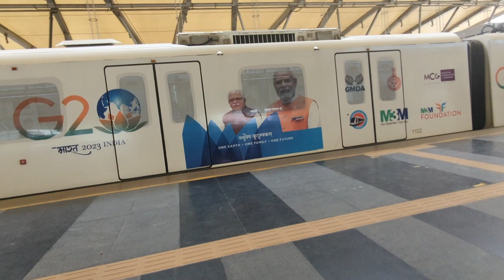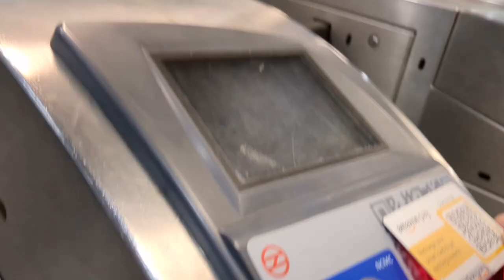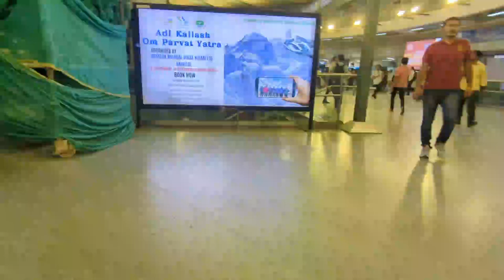Delhi Metro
A complete ride in the metro train, pride of Delhi.
The Delhi Metro is a metro system serving Delhi and its satellite cities of Faridabad, Gurugram, Noida and Ghaziabad in National Capital Region in India. Delhi Metro Rail Corporation Limited (DMRC), a state-owned company with equal equity participation from Government of India and Government of Delhi, built and operates the Delhi Metro.

Delhi Metro is the world's 6th longest metro system in length and 16th largest in ridership. A member of CoMET,[5] the network consists of five colour-coded regular lines and the faster Airport Express line, with a total length of 218 kilometres (135 mi) serving 164 stations (including 6 on Airport Express line).[1][6] The system has a mix of underground, at-grade, and elevated stations using both broad-gauge and standard-gauge. The power output is supplied by 25-kilovolt, 50-hertz alternating current through overhead catenary. The trains are usually of four, six, and eight-coach length. DMRC operates over 3,000 trips daily, with first trains starting at around 05:00 and last at 23:30.

In the financial year 2016-17, Delhi metro had an average daily ridership of 2.76 million passengers, and served 100 crore (1.0bn) riders in total during the year.

The Delhi Metro Rail Corporation was ciertified by the United Nations in 2011 as the first metro rail and rail-based system in the world to get "carbon credits for reducing greenhouse gas emissions" and helping in reducing pollution levels in the city by 630,000 tonnes every year.

Rapid MetroRail Gurgaon which opened in 2013, whilst linked to Delhi Metro by the Yellow Line is a separate metro system (with a different owner/operator than the Delhi Metro), although tokens from the Delhi Metro can be used in its transportion